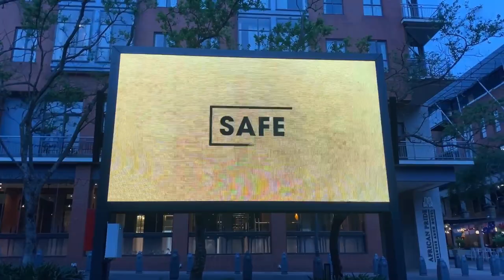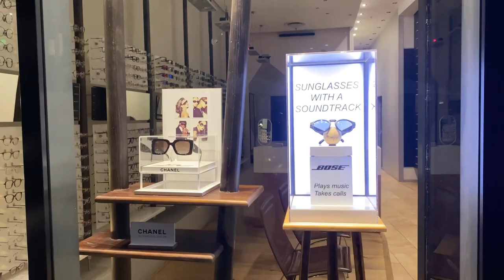Day out @ Melrose, Johannesburg | മലയാളം വ്ലോഗ് |Melrose arch street | Turkish food | day in my life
Join me on my relaxing visit to Melrose Arch in Johannesburg! In this video, I'll take you on a journey through this vibrant neighborhood, showcasing its unique architecture, beautiful gardens, and buzzing atmosphere. Watch as I indulge in a mouthwatering dinner from Istanbul Kebab Restaurant, savoring their delicious and authentic cuisine. Sit back, relax, and enjoy the tranquil vibes of Melrose Arch as we explore this hidden gem in the heart of Johannesburg.